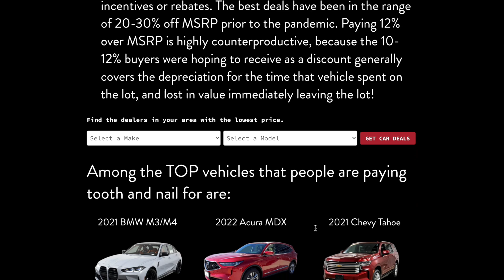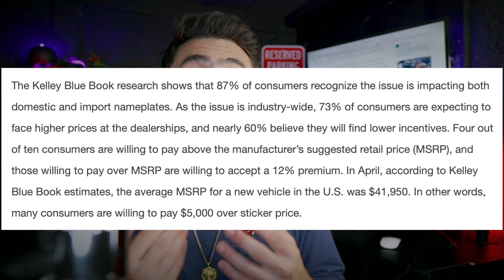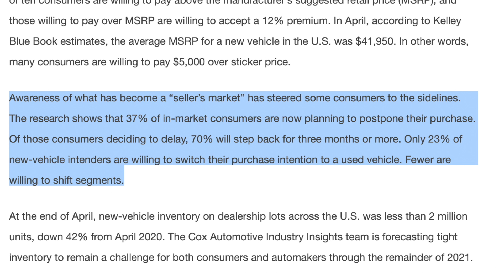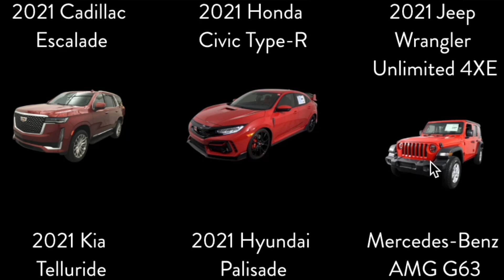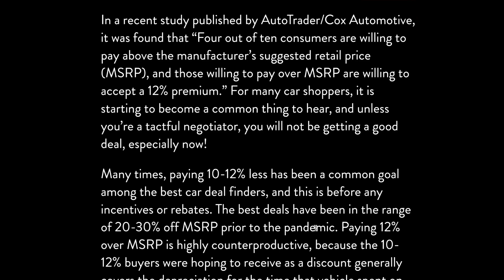Car Buyers have Officially LOST THEIR MINDS 🤯CarSalesCrisis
Car Buyers are paying 12% OVER MSRP for some hot vehicles such as the Chevy Tahoe, Kia Telluride and more listed on the NegotiationGuides.com blog below...

CREDIT SERVICES
📈*Preferred FREE Credit Score App*